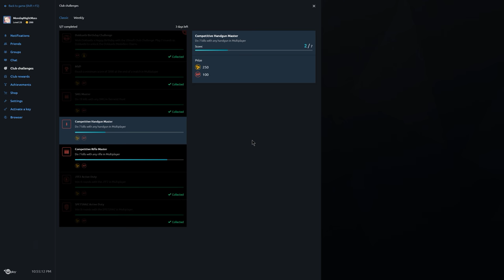Rainbow Six Siege + Part 1537 + Kafe Dostoyevsky TDM Secure Area + White Noise pcgaming crew